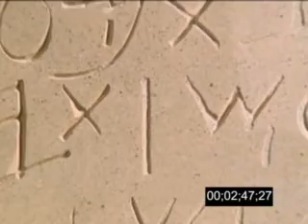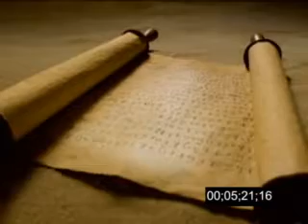Jesus Film in Athphariya Language Part 01 (Translated)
Translated Jesus Film in Athpahariya Language. Please watch it and give us comment.
Thanks!